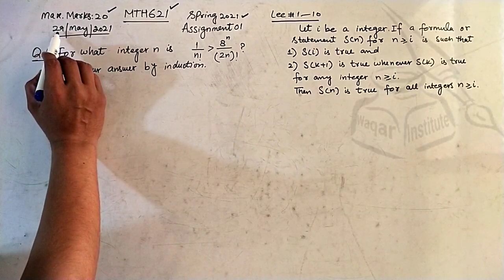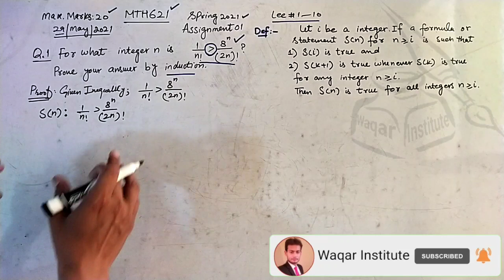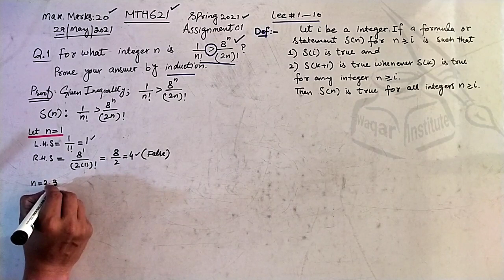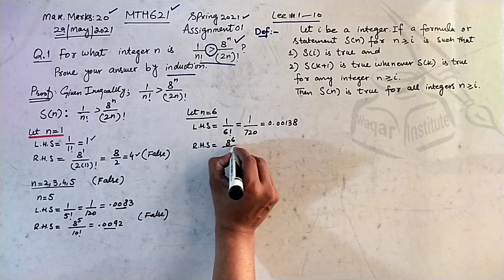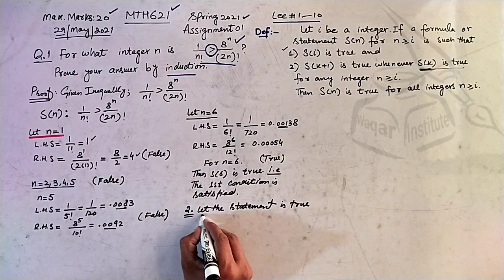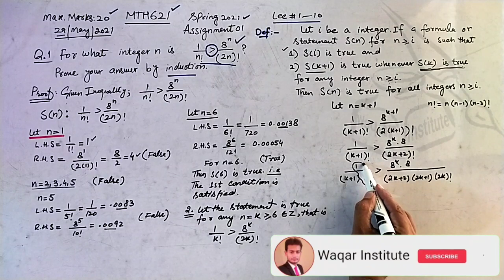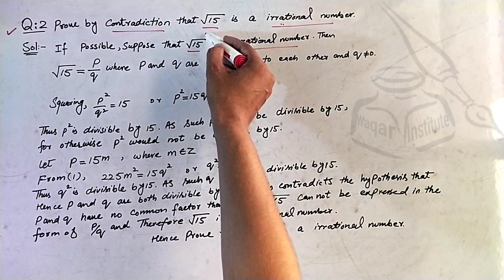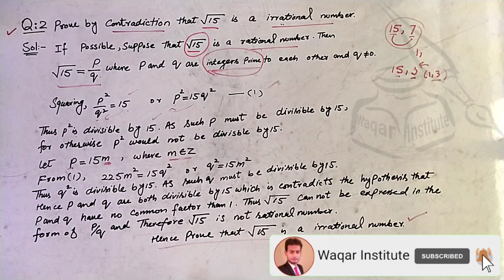MTH621 Assignment 1 Spring2021 by waqar Institute